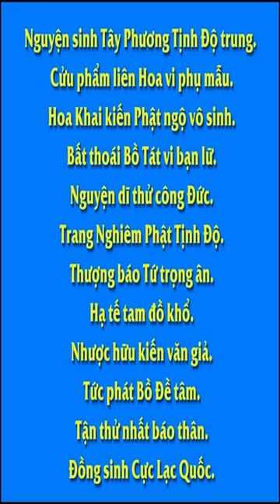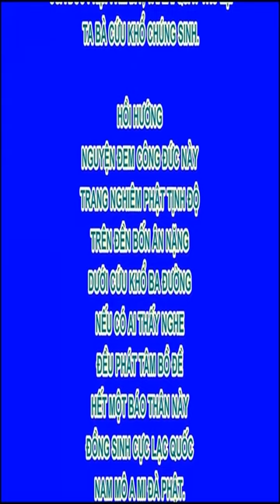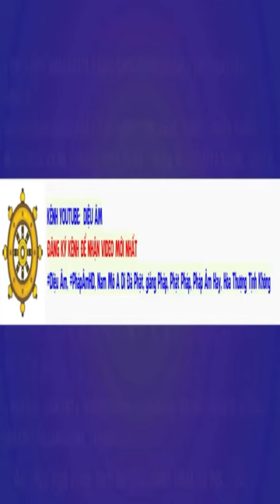Đạo phật không phải để sùng bái